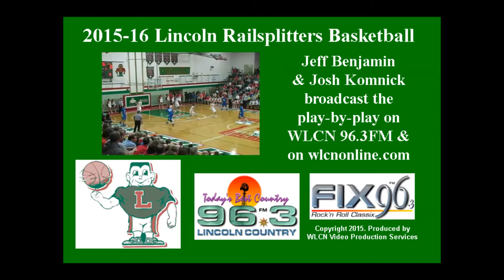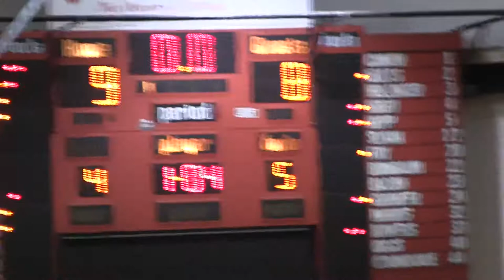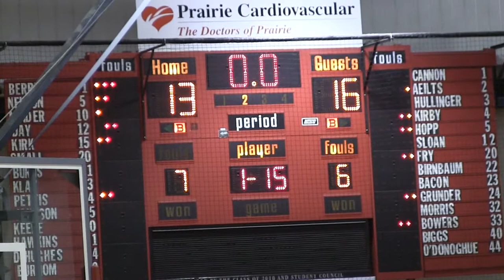Lincoln vs. Springfield-01-29-16 1st Half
Lincoln Railsplitters vs. Springfield Senators at Springfield High School, Springfield, IL.   Jeff Benjamin & Josh Komnick with the LIVE play-by-play on WLCN 96.3 FM.